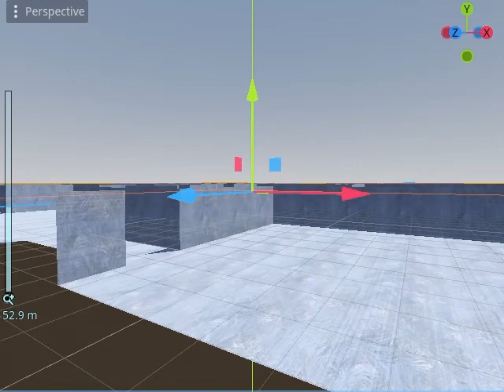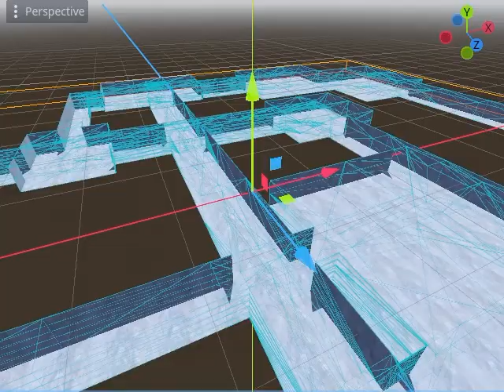Godot : simple room generator with hallways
This is a simple room generator with hallways, I'm not really happy with how it arranges them and how it does the collision meshes. Use only one material. The basic script is not mine, I processed and tested it. I would have created such a generator in a different way, but it would be much more complex and I don't know exactly how optimized it will be.
You can find my work on the web following my nicknames: catafest and mythcat.